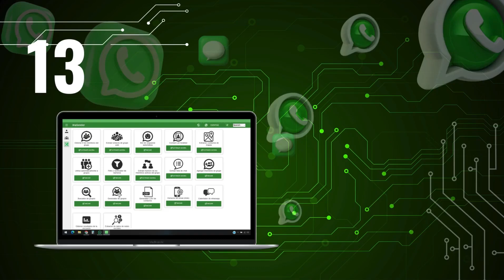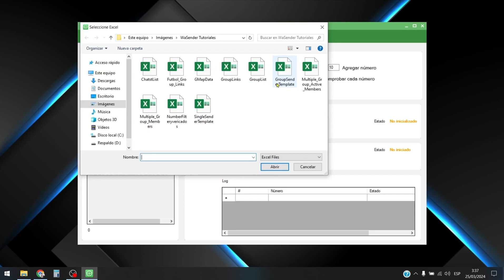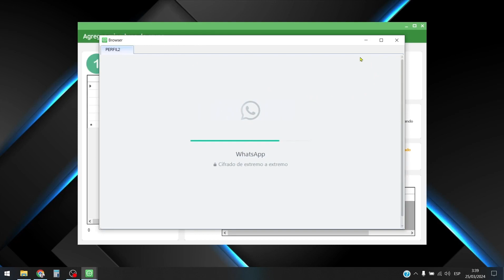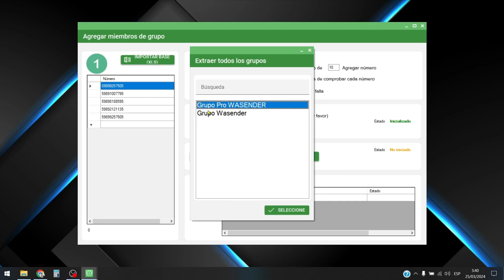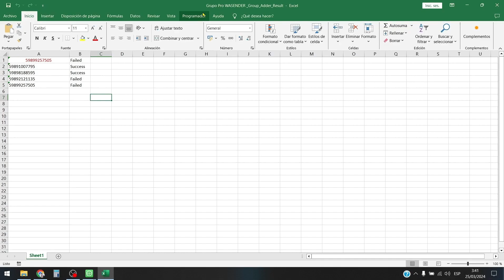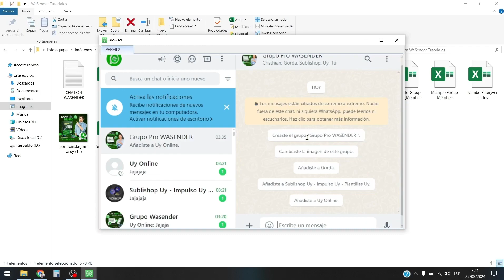13 AGREGAR MIEMBROS DE GRUPOS 1080p60